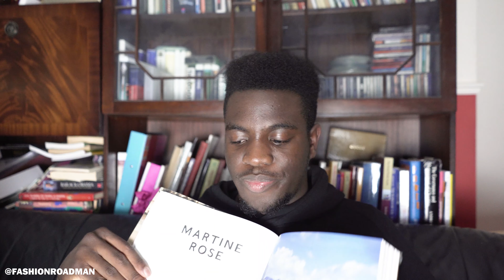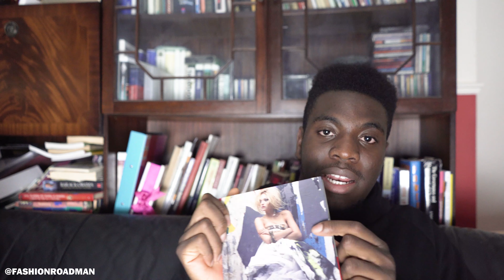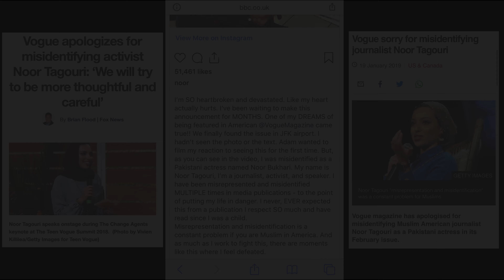The Best Fashion Magazines To Read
In this video I discuss many magazines available in the current fashion market. Giving my thoughts on the good and bad, weighing the pros and cons of each magazine. I mention a lot of magazines from the more cerebral and fashion specific magazines like Vestoj, System, i-D, Luncheon and 032c to the more entertainment based magazines like GQ, Vogue, W-Magazine and Dazed (formerly Dazed and Confused)

032c Magazine
Dazed Magazine